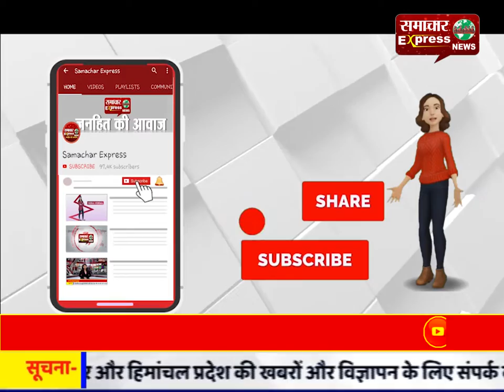ठगी करने वाले गिरोह के सात शातिरों को किया गिरफ्तार